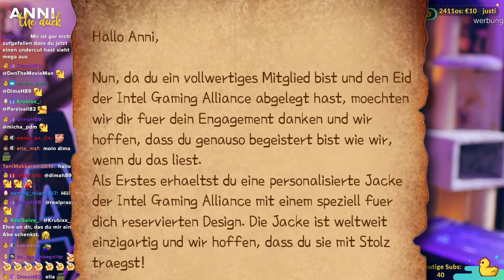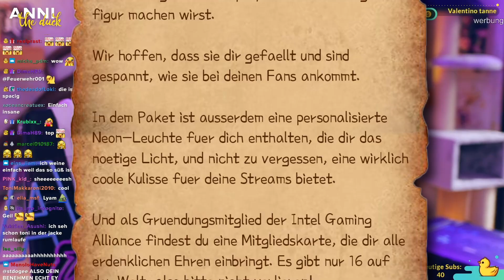Intel hat mir ein GIGANTISCHES Paket zugeschickt!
Werbung